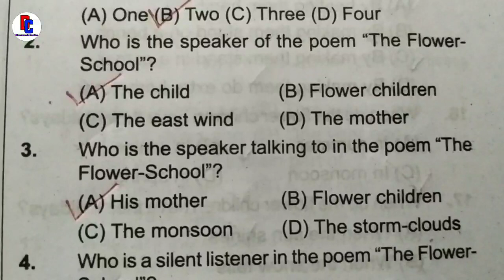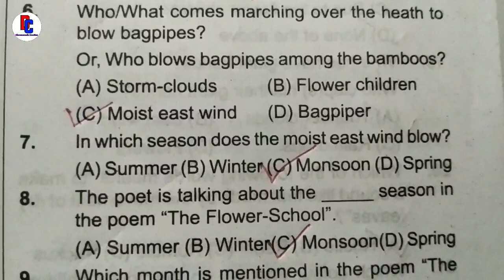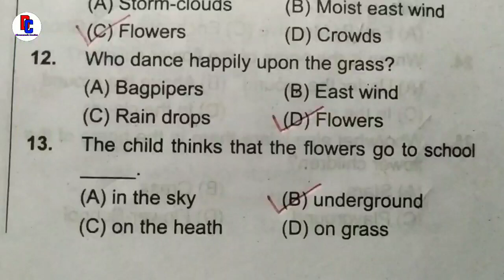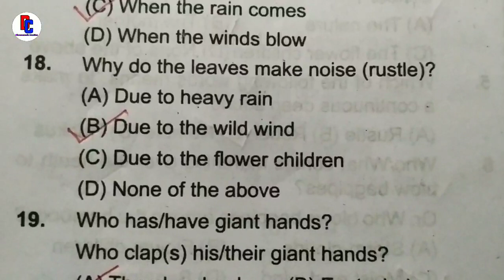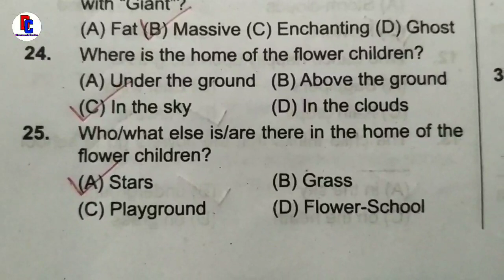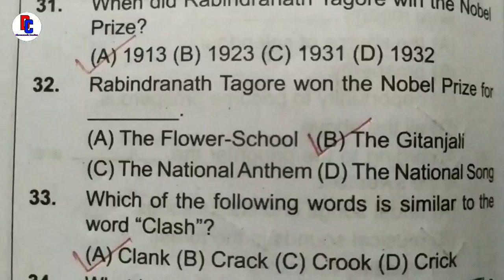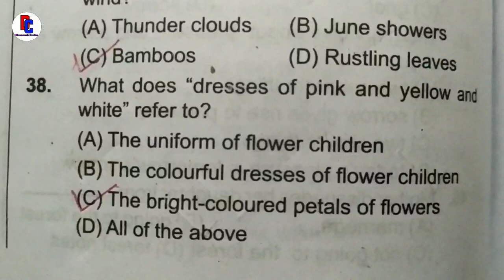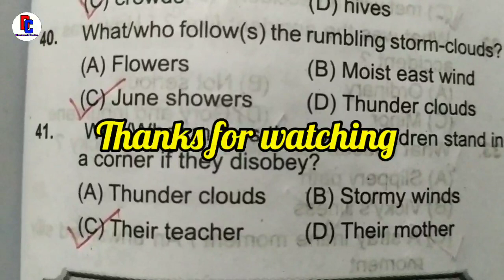10th class English THE FLOWER -SCHOOL All MCQs discussion of this topic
10th class English THE FLOWER -SCHOOL All MCQs discussion of this topic